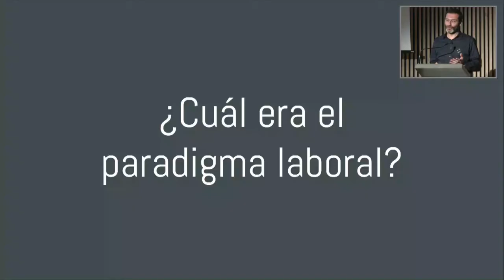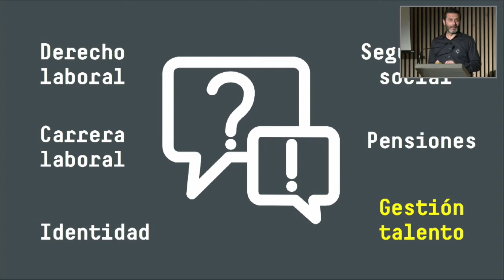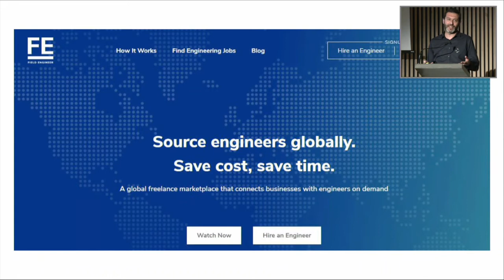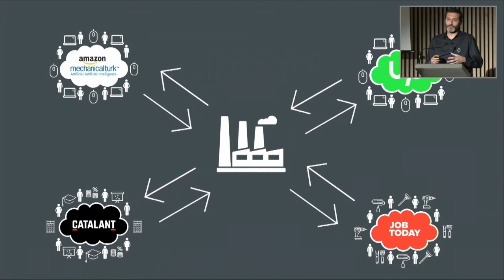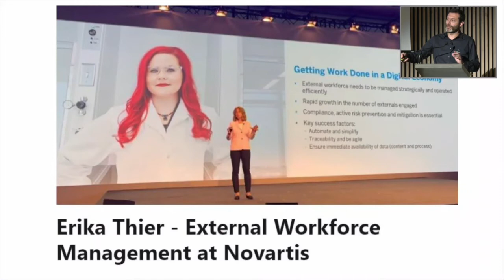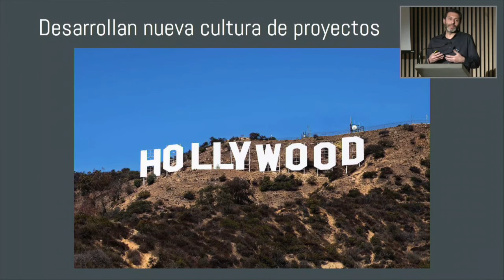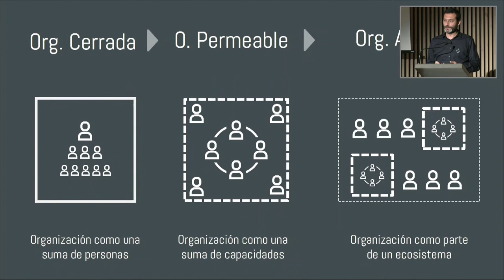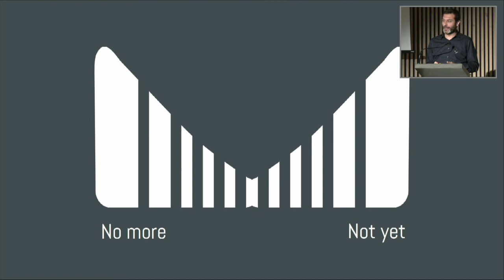Round Table 2. Albert Cañigueral, Consultant, Speaker and Published Author.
Round Table 2: Digital Rights and Responsibilities
-- The Future of Work in a Post-Pandemic Era. Albert Cañigueral, Consultant, Speaker and Published Author --